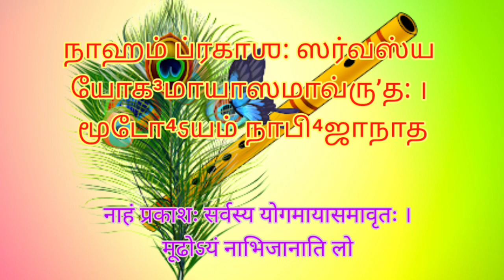தினம் ஒரு கீதை - 7.25